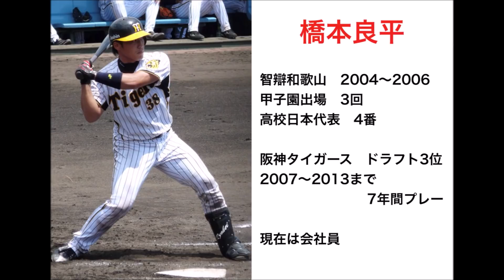【プロ野球】元阪神橋本良平と元ヤクルト上田剛史が伝える【プロ野球で活躍するために重要なこと】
本日コラボして頂きました
元東京ヤクルトスワローズの上田剛史さんのチャンネルはこちら

3人のコラボトークは上田さんのチャンネルでも熱く配信中！！
見てね😊

《チャンネル運営者情報》
【古宮克人】

■野球パーソナル・グループ・チームコーチングの依頼はこちら

【古宮克人略歴】
智辯和歌山高校野球部2004〜2006【2006年主将】
立命館大学硬式野球部2007〜2010【2010年主将】
智弁学園和歌山小学校・中学校・高等学校【保健体育科教諭】〜2019
智弁学園和歌山高等学校野球部【部長】【トレーニングコーチ】【打撃・外野守備走塁コーチ】〜2019
和歌山県ゴールデンキッズプロジェクト【指導員】2019〜

【事業内容】
野球＆スポーツチームプロデューサー
ベースボール型スクール『BASEBALIFE』 代表

小学生〜大学生まで全ての学生野球チームにおける「目標達成」「自己実現」能力を高める専門家。

『どんなチームでも1日で激変させる奇跡のミーティング』をベースに「モチベーション持続力」や「チームワーク」、「技術指導」「トレーニング指導」「戦術」など総合プロデュースも行なっている。

　自身の野球選手＆指導者＆教師における経験から
「高校野球で活躍するために小・中学生からやっておくべきこと」
「高校野球で最大の成果を出すために必要なこと」
「高校野球後も野球選手として人間としても輝くために重要なこと」
全ての視点から小・中・高・大の学生に伝えることができ、年間30チーム以上、計500人以上の野球選手のサポートをし、自己実現へ近づくサポートをしている。

　2004年〜2006年智辯学園和歌山高校野球部で合計3度の甲子園出場し、3年時は主将も務め1番センターとして夏の甲子園ベスト4の成績を残す。高校卒業後は立命館大学に進学し2007年〜2010年まで硬式野球部で活動し4年時には人間性とリーダーシップを認められ主将も務める。しかし、間違ったトレーニングや練習を闇雲に行った結果、大学では著しいパフォーマンス低下に悩まされ選手として挫折。高校時代50mを6.0秒で駆け抜けた自慢の足が、一時6.7秒まで落ち打撃・守備にも大きく影響。精神的にも追い込まれ抑鬱状態も経験。この経験から「トレーニング」や「正しい努力」の重要性に気づく。

　2011年〜智辯和歌山高校野球部コーチに就任。独学で学んだトレーニング方法や、母校の指導スタイルに順応した結果、就任3年目で夏の和歌山大会3回戦敗退。泣き崩れて立ち上がれない教え子に対して、かける言葉が見つからい状況に加え、自分に対する情けないほどの指導力のなさを痛感し挫折。価値観の崩壊と改革が始まる。

　『100%勝利を掴める指導』と『教え子全員の自己実現達成』を信条にし、「トレーニング」「技術」「戦術」「メンタル」「チームマネジメント」の専門書から学びと実践を繰り返す中で、自己流のチーム改革プログラムを開発。2016年秋季大会で1シーズン3度のコールド負けという屈辱を味わった後、監督に直訴しプログラム導入を示唆。2016年12月からチーム改革プログラムを導入し、2017年〜は部長に就任。チームマネジメント全般を任される。

　2017年春季大会以降、短期間でチーム改革が成功し、チームは見違えるほどの成績を出し始める。中でも、投手育成改革は大きな成果を出し、2017年以降、150km/hを越す投手を3人育成。チーム全体ではプロ野球選手を5名輩出。その他、強豪大学や社会人野球に多数選手を輩出している。

　2020年〜独立開業し、智辯和歌山でのチーム改革プログラムをより体系化し、全国の学生野球のチームに指導する野球チームプロデュース業を開始。2020年はコロナ禍ではあったが、年間30チーム以上500名以上の選手＆指導者に指導。選手からは「気持ちが根本から変わり結果を出せるようになった」「明らかに投げる球や打球が良くなり実力がついた」など多数の声を頂き、指導者からは「自分の指導がいかに一方的で抽象的だったかに気付かされた」「新しい時代の指導者に必要なあり方のモデルだと強く感じた」など、沢山の反響を頂いている。

　同年8月〜和歌山市でベースボール型スクールBASEBALIFEを開校。少子高齢化が進む社会でも、野球界が繁栄し続けるため次世代の人材育成に尽力している。『野球を通して人生の価値を最大にする』を理念に、野球に携わる全ての人々、又、数あるスポーツの中で野球を選んでくれたこどもたちの人生がより良いものとなるよう、これからも活動を続けていく。